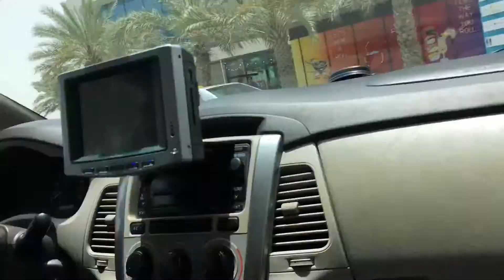YAS MARINA ABU DHABI YACHT CLUB II WITH B28 TEAM II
Just simple gathering from last May 2019 in YAS MARINA YACHT CLUB
Jows Adventure| Yas Marina Abu Dhabi